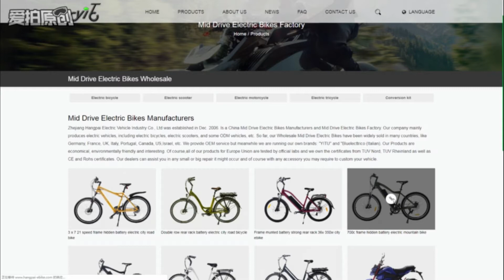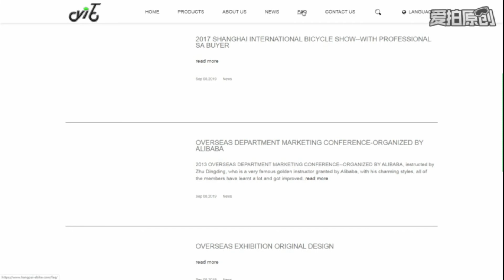Famous electric bicycles manufacturers-Zhejiang Hangpai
Zhejiang Hangpai electric vehicles was established in Dec. 2006.Our priority is to offer to you the best service for assistance and spare parts in the sporadic event you may need it.Our dealers can assist you in any small or big repair it might occur and of course with any accessory you may require to custom your vehicle.The Hangpai Team.Production plant, cover an ared of 5000 square meters.